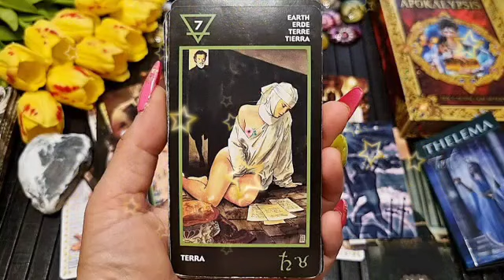برج العذراء من 26 إلى 6 يناير 2022 // سحرك تحت رجلك😏شبح ببيتك😱فلوس الخير🤲فرح ببيتك يا عذراء🤵